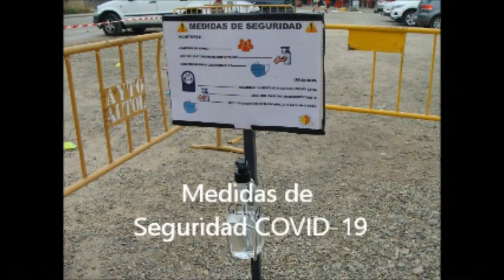Actividades Infantiles Juveniles alternativas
Actividades  para esta situación 2020.
Espectacular para  fiestas, eventos deportivos , culturales, fiestas patronales